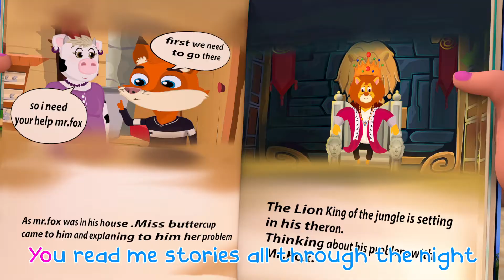Five little ducks + Good Habits + MORE Nursery Rhymes & Kids Songs - Bus Cartoon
"Five Little Ducks" is a beloved children's song that tells the heartwarming story of a mother duck and her five adorable ducklings. As each little duckling ventures out and returns one by one, it offers a delightful and educational way to teach young children how to count and understand basic subtraction. The catchy melody and engaging storytelling make this song an excellent tool for capturing young minds while imparting fundamental math concepts. Join in the adventure with these charming ducklings and experience the joy of learning through music. "Five Little Ducks" is a wonderful addition to any children's song collection.

Lyric :
Five little ducks went swimming one day
Over the hill and faraway
Mother Duck said “Quack! Quack! Quack!”
and only four little ducks came back

and only three little ducks came back

and only two little ducks came back

and only one little duck came back

and all five little ducks came back

00:13  Five little ducks
02:12   Grannie
04:24  Hey Hey Come & Play
06:32   Colors
08:23   My Teddy Bear
10:52   Good Habits

Welcome to "Bus Cartoon After School Club," a fun-filled channel where children's songs come to life! We offer a delightful mix of colorful animations, catchy tunes, and educational content for kids of all ages. Join us on a musical journey filled with laughter, learning, and adventure. From classic nursery rhymes to exciting new compositions, we create a space for children to explore, sing, dance, and have fun while learning life lessons. Our mission is to spark their imagination and foster a love for music and education. Hop on board for an exciting musical adventure!